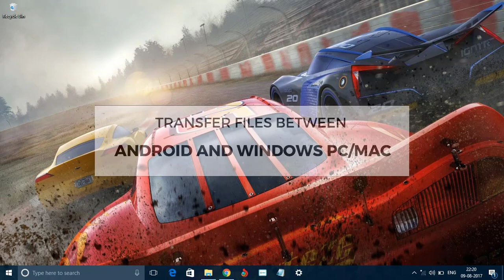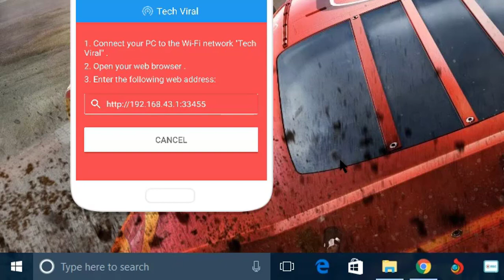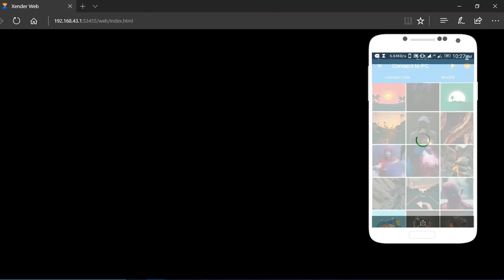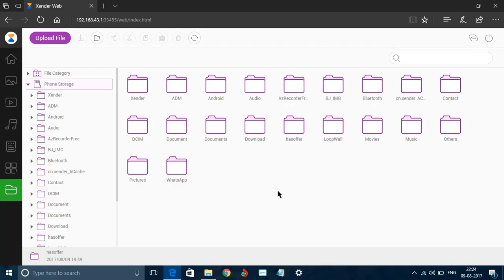How To Transfer Files Between Android and Windows Pc / MAC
How To Transfer Files Between Android and Windows PC or MAC

Xender is the Best app for WiFi file transfer, but it’s even one step ahead than Share It. Unlike ShareIt which is for transferring files between one sender/one receiver, Xender enables even group transfer! i.e one sender and multiple receivers. Using Xender too doesn’t require an Internet connection.

All videos we publish are either is for Guides to people about Technology Education, Hacker News, Tutorials, Daily Tips and Hacks not to violate anyone’s rights and which is Only for educational or news purpose.

What PC are you using?

Lenovo Ideapad 510 - i5 7200, 8GB DDR4 RAM, 940MX 4GB, 15.6 | 1080p

Editing Software ?

Adobe After Effects | Premiere Pro | Camtasia